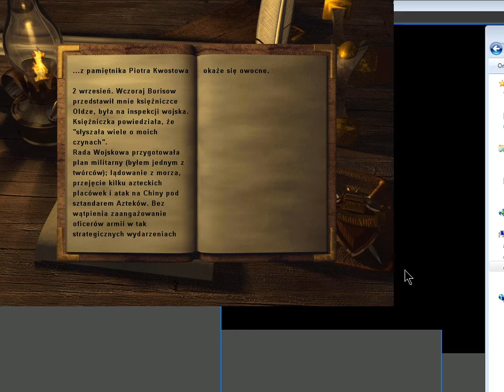Gram w kampanie w grze Aztec Empire/Imperium Azteków (PC): Misja 7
Aztec Empire to pierwsza gra strategiczna, w jaką grałem. Mam do tej produkcji ogromny sentyment. Wspomniany tytułu został wydany przez  New Media Generation w 1999 roku. Na portalu GRYOnline.pl gra ma ocenę 8,5/10. Jest to mało znany tytuł, więc postanowiłem nagrać z niego parę materiałów. Życzę wszystkim miłego oglądania ;)